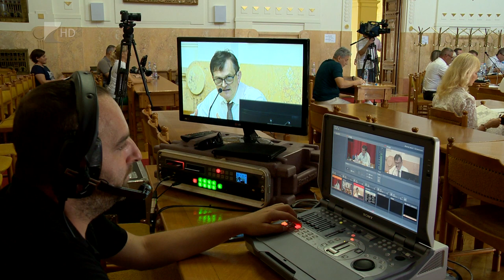A határátkelés és a klímavédelem is a középpontba került a közgyűlésen - Kölcsey Televízió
A Szabolcs megyei magyar-ukrán határszakaszon történő átlépést tenné hatékonyabbá a csütörtöki közgyűlésen megszavazott felterjesztés. A képviselők döntöttek egy olyan klímacselekvési programról is, amellyel 2030-ig negyven százalék alá csökkentenék a károsanyag-kibocsátást a megyében is. Hat pályázat plusz forrását is elfogadták és a Szabolcs-Szatmár-Bereg Megyei Területi Választási Bizottság tagjait is megválasztották a Megyeházán.